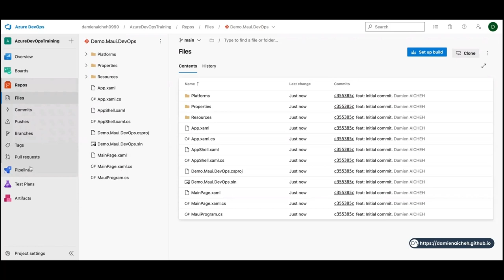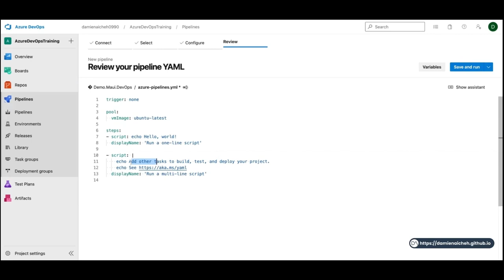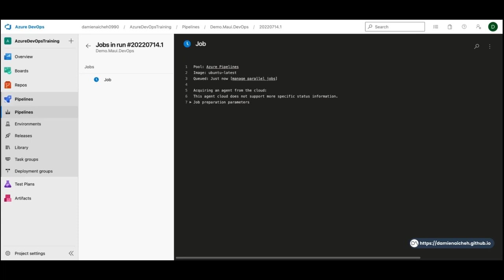Créer un pipeline avec Azure DevOps [2 sur 12]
Sommaire:
00:00 Intro
00:02 Création du pipeline
00:42 Edition du pipeline
1:44 Versioning du code
2:12 Lancement du pipeline
2:22 Résultat du pipeline